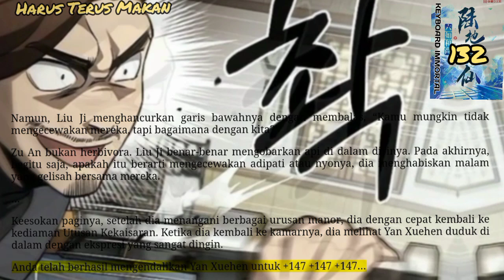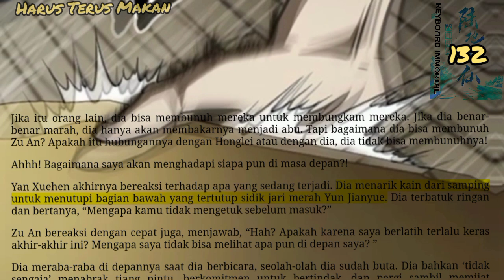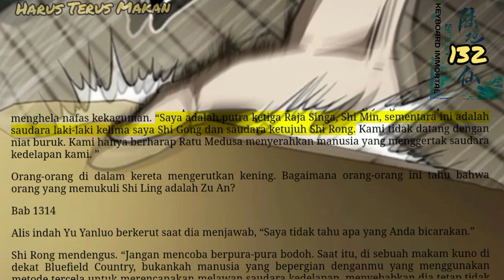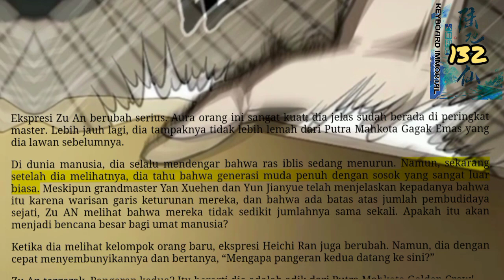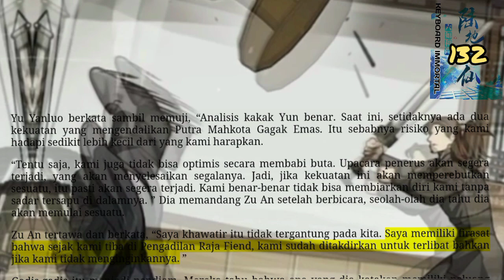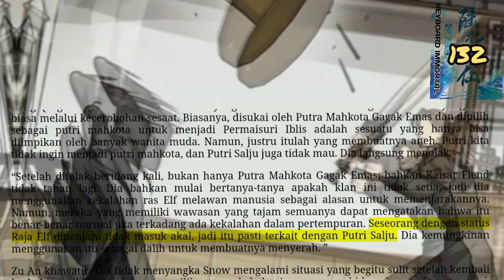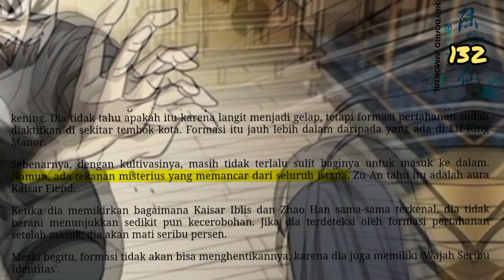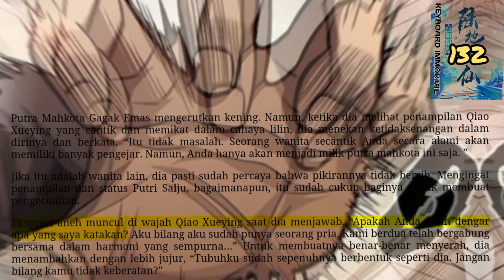Harus Terus Makan, KI 132